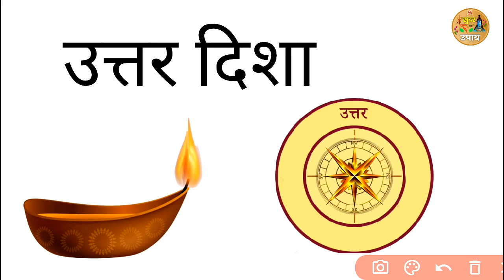दिवाली के दिन धन लाभ के लिए दिया का मुंह किस दिशा में होना चाहिए ? - Pradeep Mishra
दिवाली के दिन धन लाभ के लिए दिया का मुंह किस  दिशा में होना चाहिए ?

Diwali pe jalne waalo diyo ka mahatva kaafi jyada hai. aaj ke is video me unhi diyo ko rakhne ki disha ke baare me bataya gya hai. Toh aap bhi agar sahi disha me diyo ko rakhte hai toh aapke ghar me dhan laabh jrur hoga.